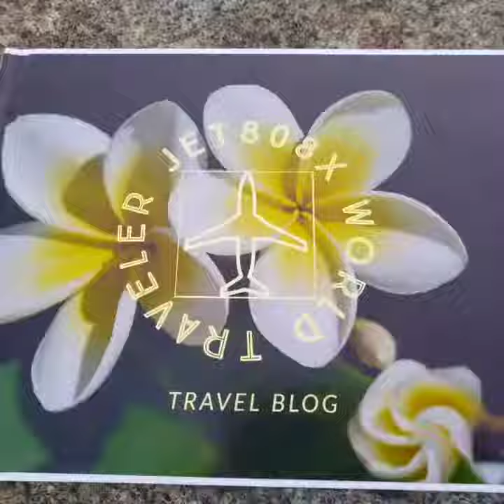Let's Go On a Adventure!